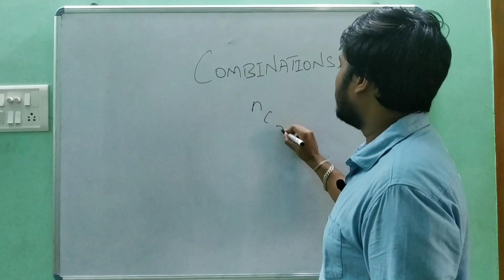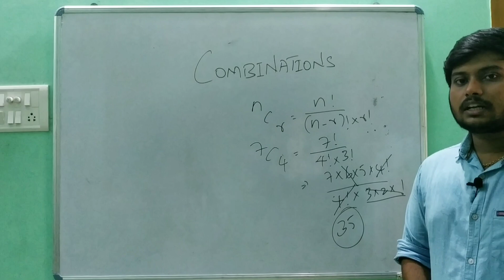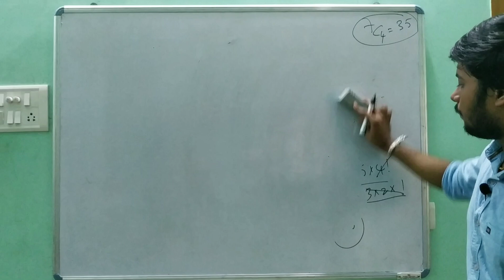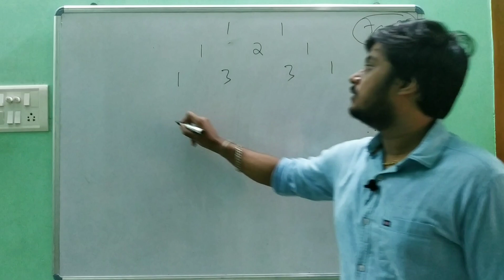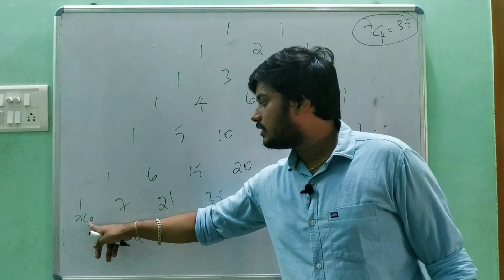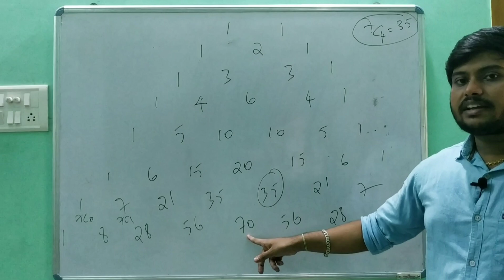Best shortcut for Finding combination values within a sec(Tamil) ||Hemchandar||Aptitude Guru Hem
Hi Everyone,
I am sharing the Tamil version of Finding combination values within a sec.
Cheers :)